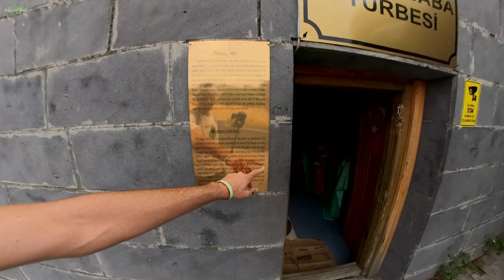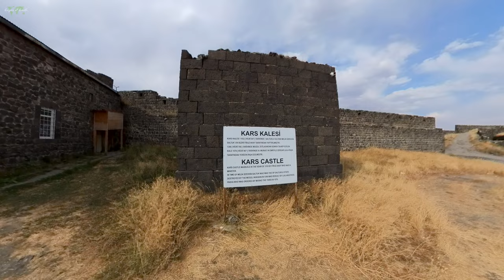Locals Brought Me Near the Kars Castle 🏰 🇹🇷 | Solo Travel Türkiye | Kars Travel Vlog (Ep. 25)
While walking and exploring the town of Kars, Türkiye, a couple of local men spotted me and asked if I was a Youtuber. It started a conversation and then they offered to take me near the the castle with them.

They were kind enough to explain some of the interesting facts to me.

This was all done through Google Translate, as I cannot speak Turkish, and they spoke very little English. It was so much fun!

After we parted ways, I walked around Kars a bit by myself. I didn't find a whole lot of interesting things to see, other than a local picnicking area where families went to enjoy food with each other. I thought that was pretty special!

As always, I wish I had more time to explore. Maybe next time!

00:00 Introduction at Kars Park
01:18 Meeting local people
02:37 Kars Castle with local people
05:05 Learning about the tunnels
06:15 Inside an old building
06:39 Leaving the castle
07:37 Explore a new park
11:02 Kars Castle in the evening

[If you don't understand English, be sure to turn on subtitles. Click the options]